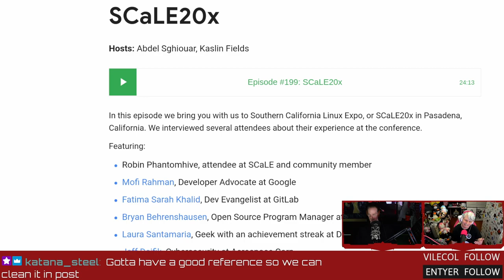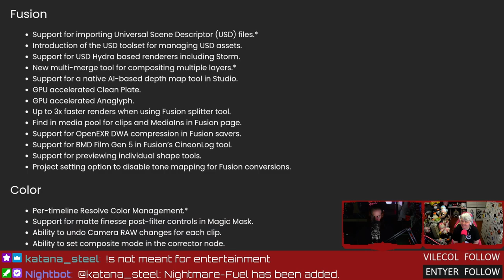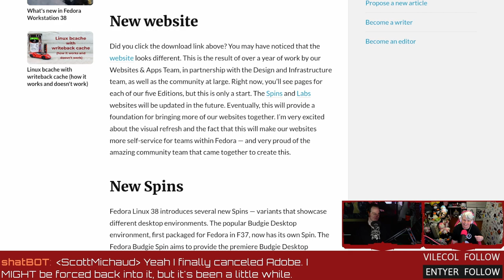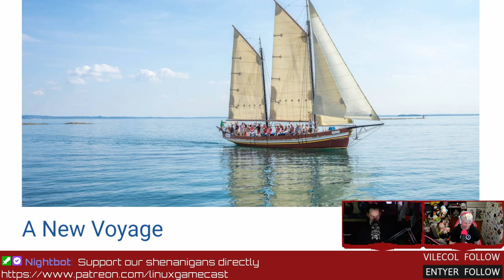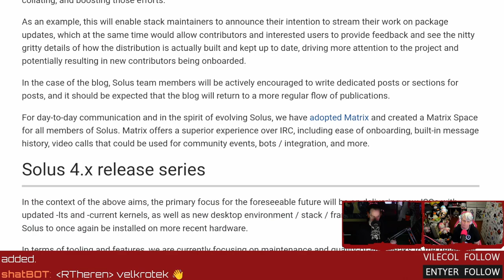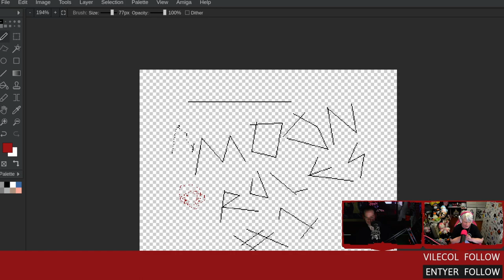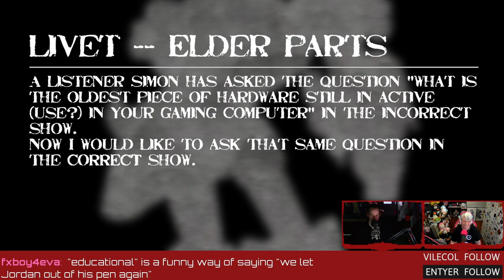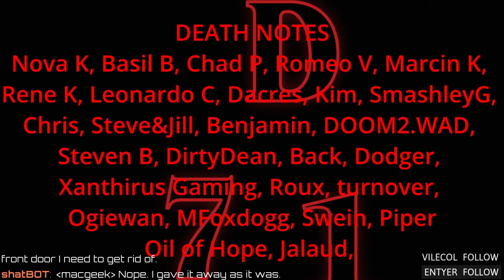Solus is back and the Fedora 38 Flathub experience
Solus rebases on Serpent OS, Davinci Resolve (beta) gets some Linux love, Fedora 38 enables unfiltered Flathub experience, and editing Amiga IFF images with DPaint.js. Support our shenanigans directly
SHOW BUSINESS
SUPPORT BUSINESS
SOCIAL BUSINESS
TIMESTAMP BUSINESS
00:00 Intro
05:32 Davinci Resolve gets some Linux love
13:40 Fedora 38 release
20:36 Is Solus back?
26:22 DPaint.js Amiga editor
34:34 Emails